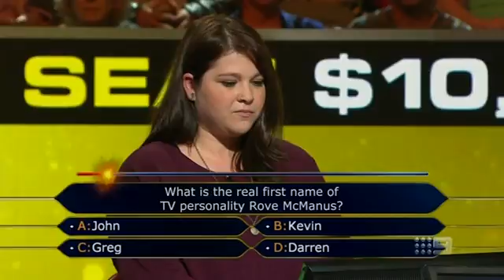Rove McManus featured on quiz show Millionaire Hot Seat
Rove McManus thrilled to be featured on quiz show Millionaire Hot Seat